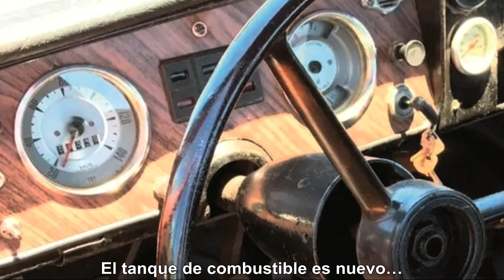RASTROJERO MUY BONITO EN VENTA modelo 1979 para salir a la ruta